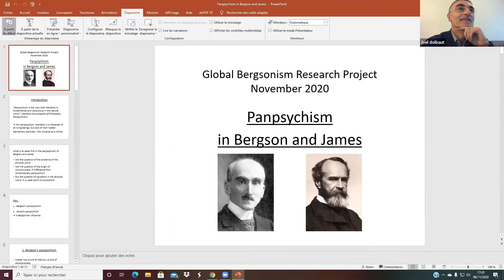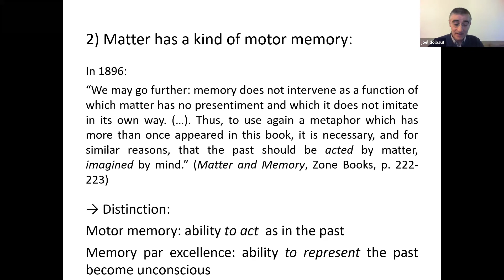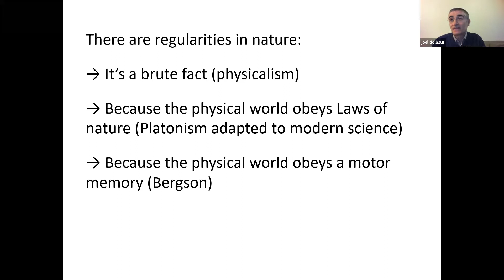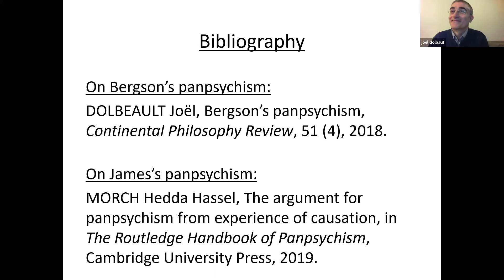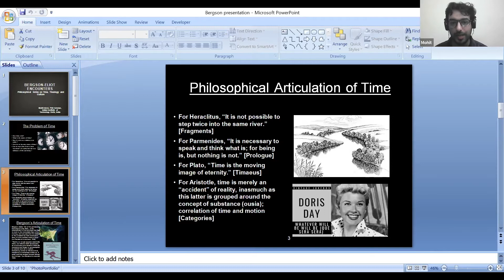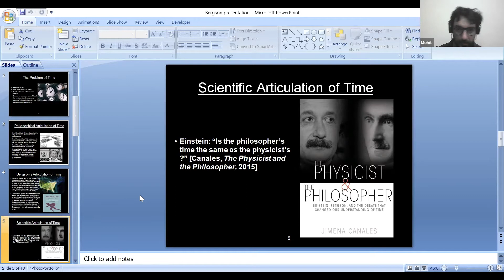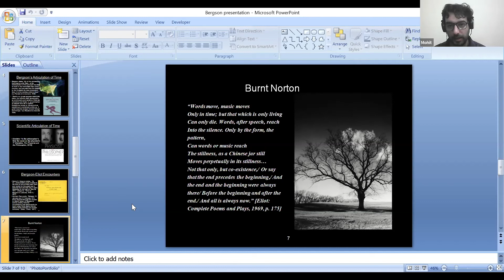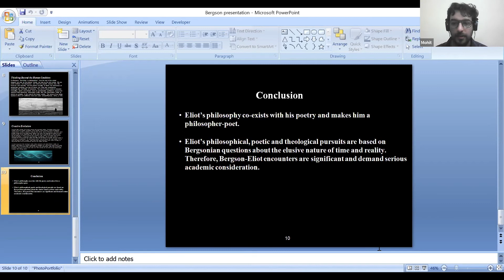2020 Global Bergsonism Research Project: "Encounters with Bergson," Joël Dolbault and Mohit Abrol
2020 Global Bergsonism Research Project Webinar
November 6-7, and 13

November 6, Session 2- Encounters with Bergson: Evaluations and Analysis
Moderator: Theodore T. Bergsma, Penn State University, USA

Joël Dolbault, Independent Scholar, France
“Pan-psychism in Bergson and James”

Mohit Abrol, Indian Institute of Technology, Delhi, India
“Bergson-Eliot Encounters: Philosophical Notes on Time, Theology and Culture”